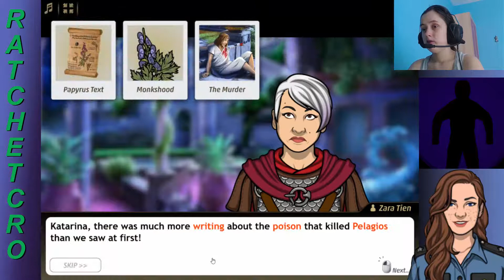Criminal Case Travel in Time - Case #4 - A Greek Tragedy - Chapter 2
Meeting the creep again.